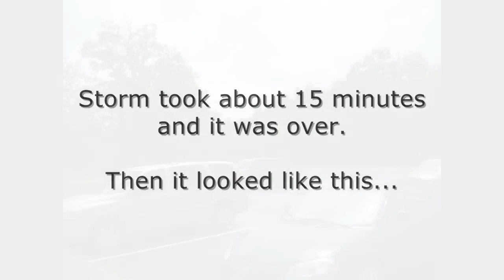Isolated thunderstorms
This is a video of the isolated thunderstorms that were in the Chester, VA area this afternoon. This video was taken between 1400 to 1500, on 23 July 2009.

Isolated thunderstorms are basically individual storms. Most of them are "super-cell" thunderstorms which means they pack a big punch. Supercell thunderstorms are the ones that are usually severe. Heavy rain, hail, strong winds, and tornadoes are possible with super-cell thunderstorms.